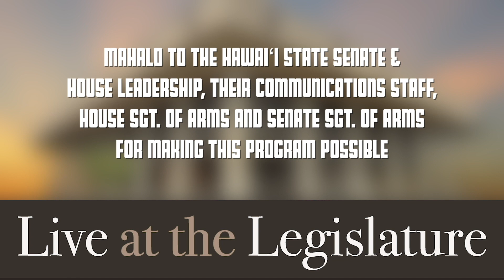LIVE AT THE LEGISLATURE - HOUSE MINORITY - 4/20/2021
Season 4, Episode 14 featuring Rep. Lauren Matsumoto